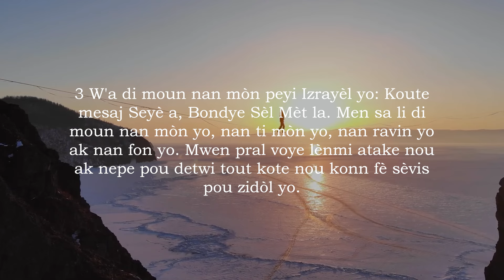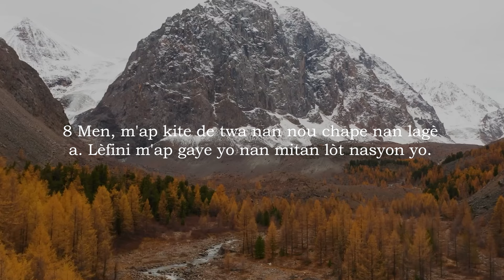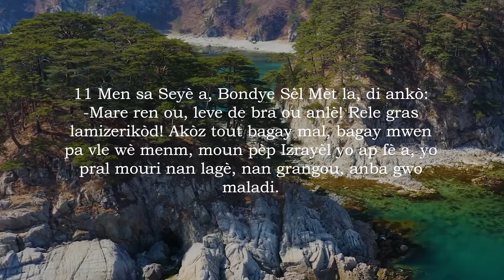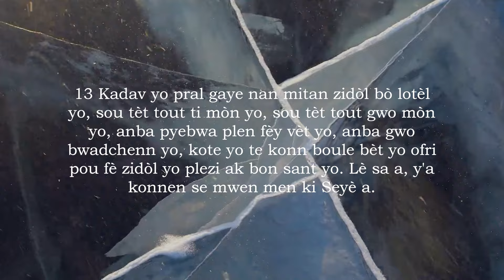Ezekyèl 6 Ak Mizik - Bib La Kreyol Ayisyen | Ezekiel 6 With Music - The Bible Haitian Creole